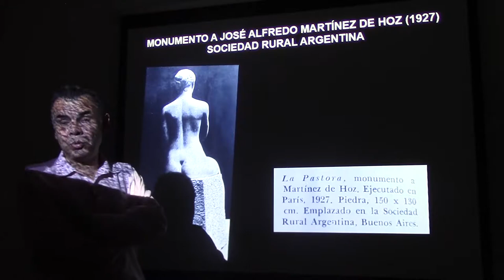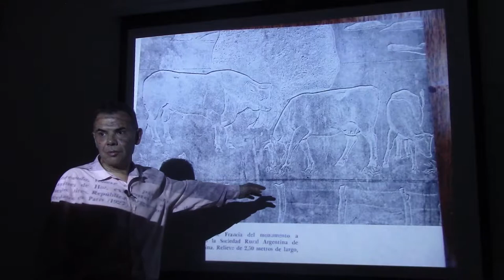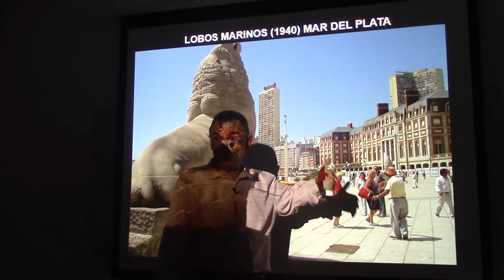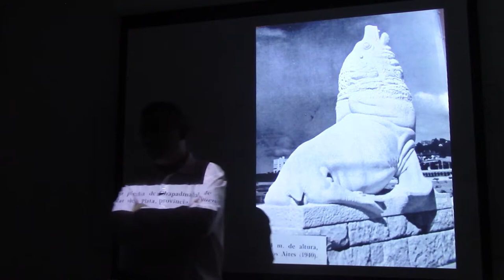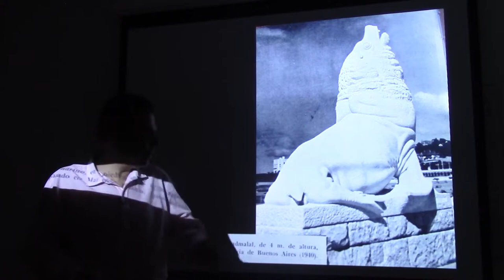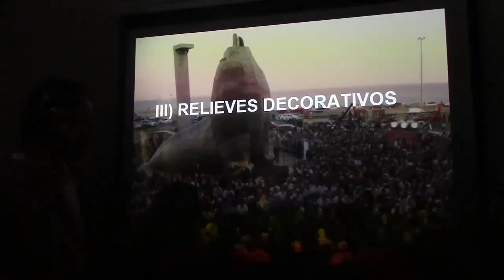102 EL LOBO MARINO DE MAR DEL PLATA POR EL DR JUAN LÁZARA